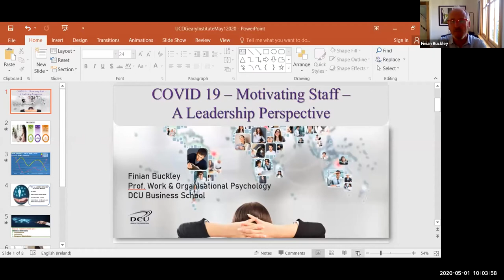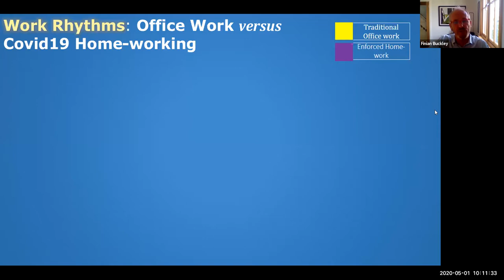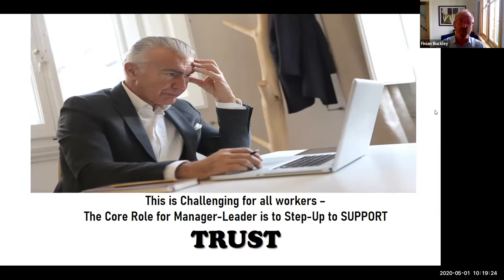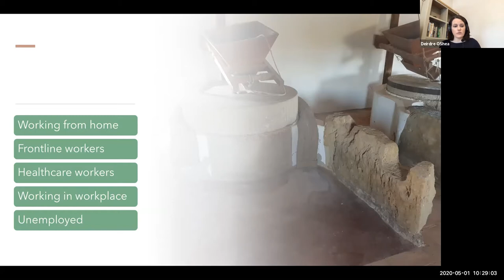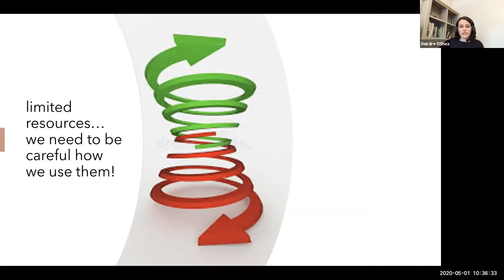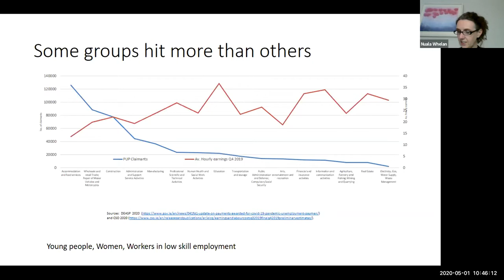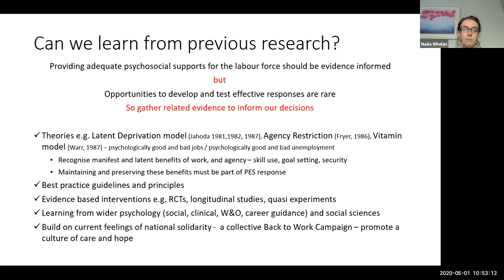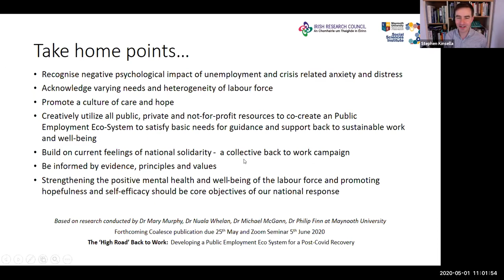Work and Organisations Session 1A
Has COVID19 changed our relationship to work? In this session, research around work, motivation and self-regulation in a crisis will be discussed, along with practitioner views of the challenges facing employees from different perspectives.
Chair Stephen Kinsella (UL)
Dr Deirdre O’Shea, (UL)
Dr Nuala Whelan, (MU)